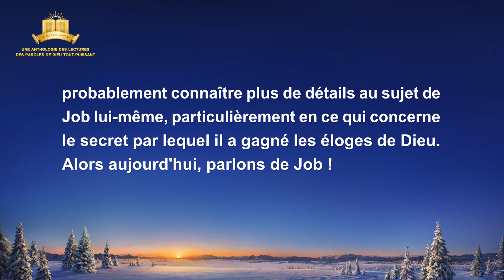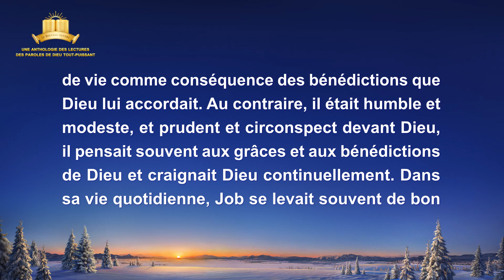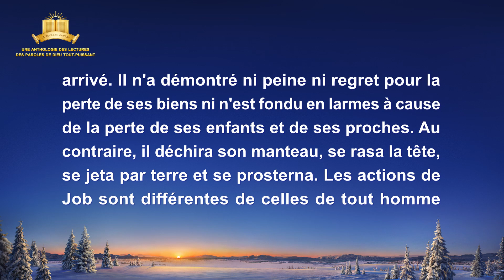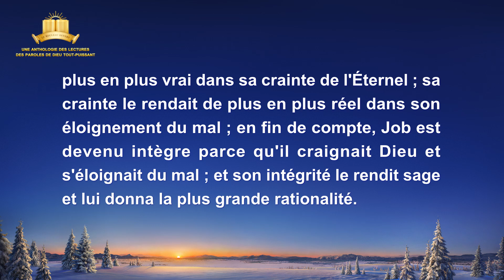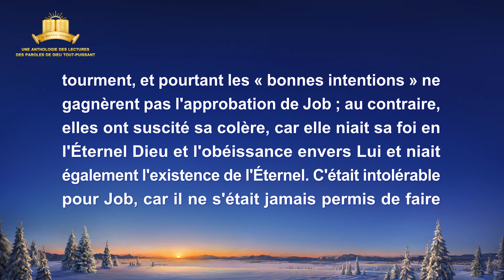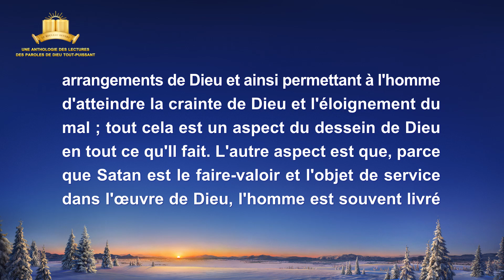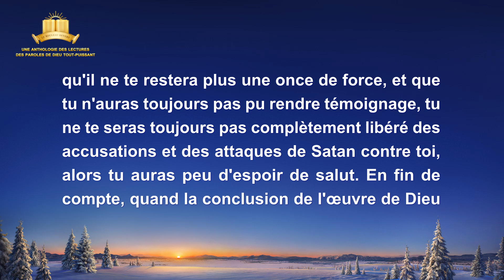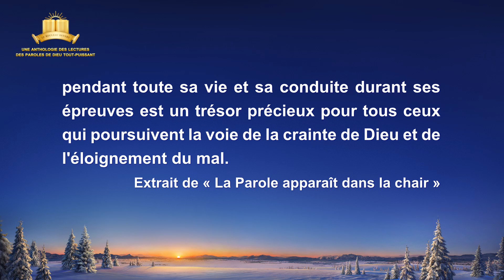Paroles de Dieu « L'œuvre de Dieu, le tempérament de Dieu et Dieu Lui-même II » Partie 5